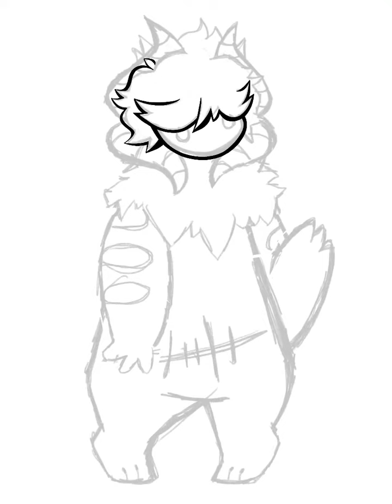{Caesar} Chibi Speedart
Another one of my ocs, Caesar :)